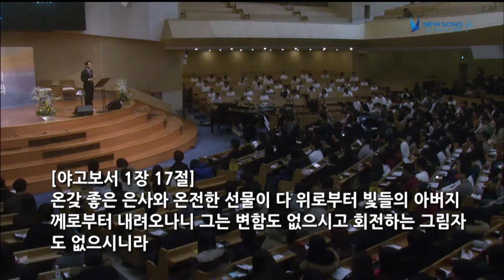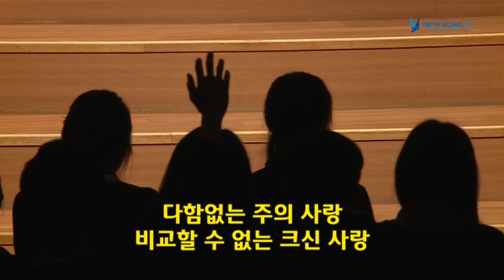NEWSONG 4 말씀 [17.02.11] 일어나 벧엘로 올라가자 / 신경민 목사